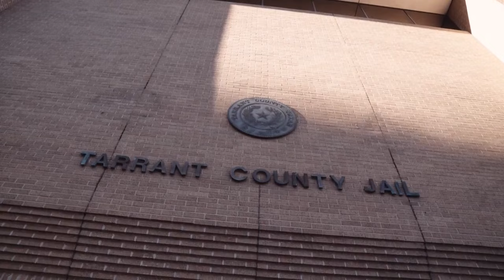Attorney for Anthony Johnson Jr.'s family says he expects charges in Tarrant County Jail death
Johnson, a former Marine, died April 21 in the Tarrant County Jail after a struggle with jailers outside his cell.